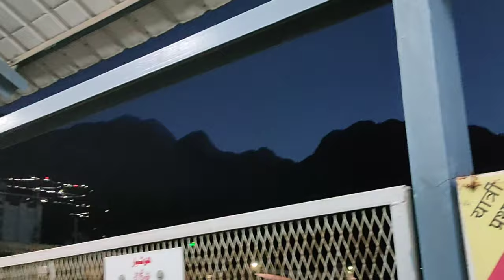Mata Vaishno Devi Yatra 2021 vlog after covid-19 Ep. 01. Yamunanagar Jagadhri to Jammu Katra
Hlw Dostoo...
To kaise ho ap sb hope krta hu ache hi hoge... Or video puri dekhna ye video b achi lgegi...
Jagadhri to Katra in Train. Mata vaishno devi yatra with friends